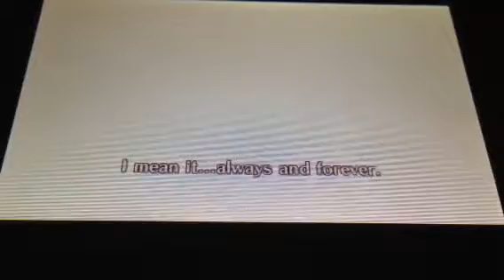Female Avatar and Kaden S Support (Fates, Birthright)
Flannel is better.